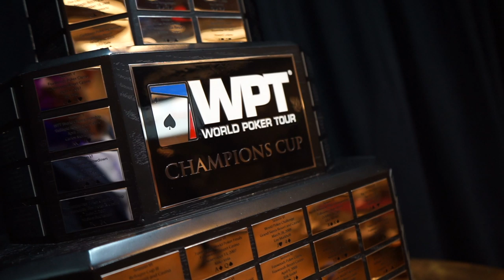Erkut Yilmaz Shares His Secrets to Becoming Hublot WPT Player of the Year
WPT Royal Flush Crew are catching up with Erkut Yilamz after he became Hublot Player of the Year.

Give us love on Instagram